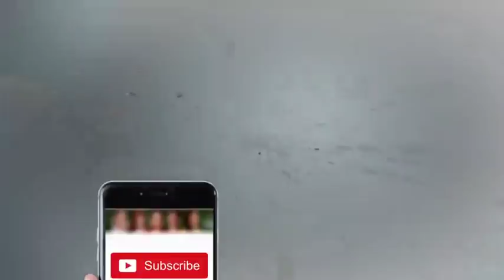Arab Shehzaday Ka Ajeeb Chacha - Amanat Chan & Sohail Ahmed - Hasb e Haal - Dunya News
/subscription_center?add_user=dunyanews1